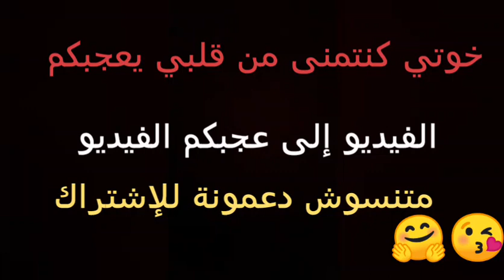Hamza h.m(فيلم قصير إعتداء على أخي صغير )